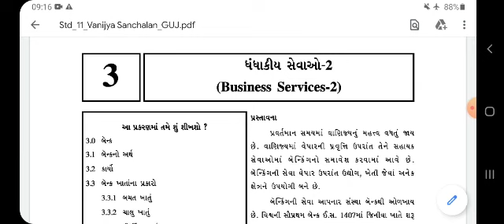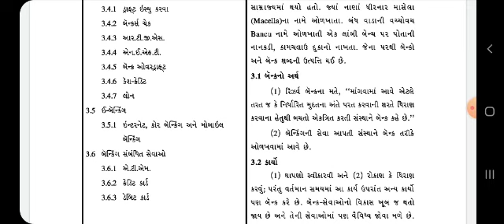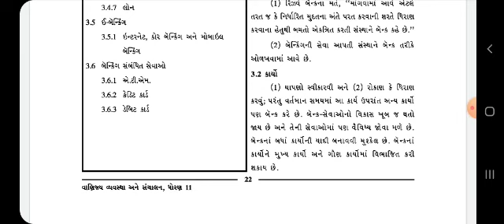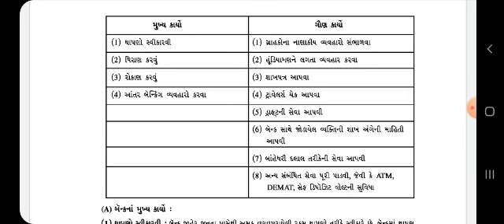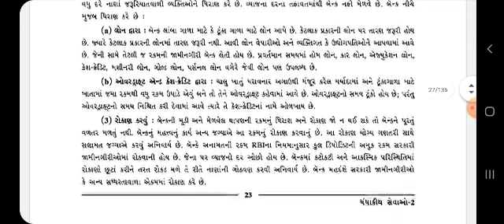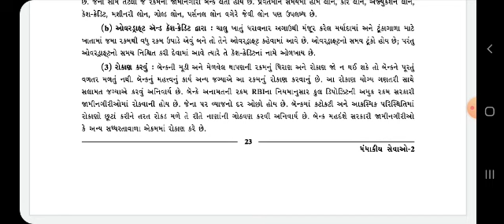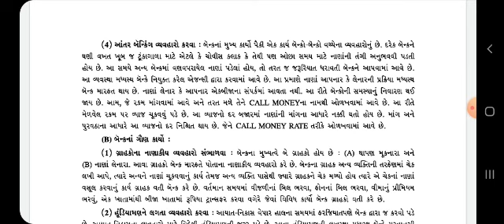Std-11com B.A.Chap-3 Lecture-1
Video from Agrawal Yogesh